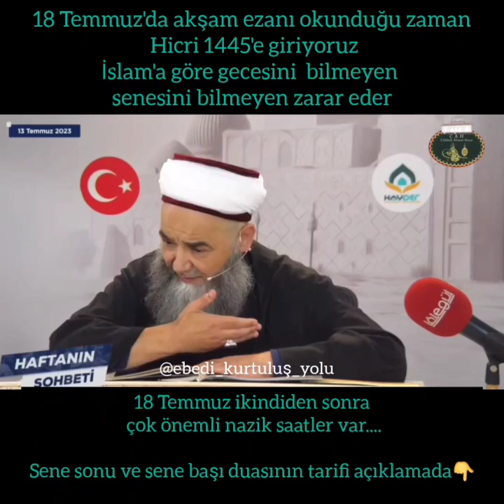Hicri yılbaşında okunacak sene sonu ve sene başı duası.. duanın okunuşu açıklama bölümünün linkinde👇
Hocamızın bahsettiği sene sonu ve sene başı duasını Türkçe meali ile birlikte Aşağıdaki linkten bulabilirsiniz👇